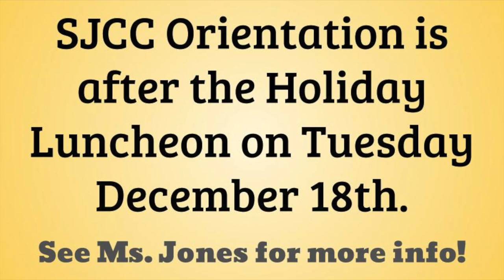Mustang Highlights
Calaveras Hills Mustang Highlights for Friday December 14th, 2018.